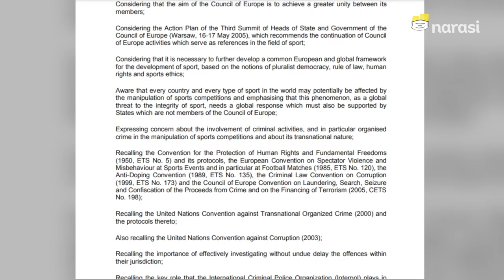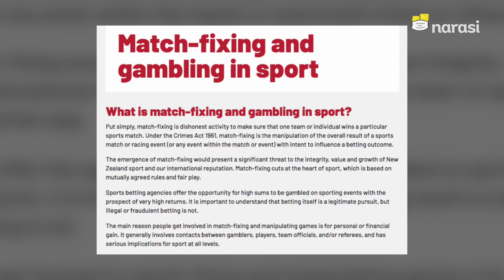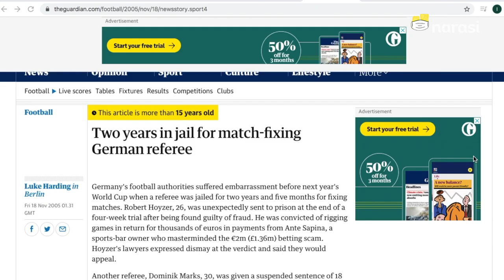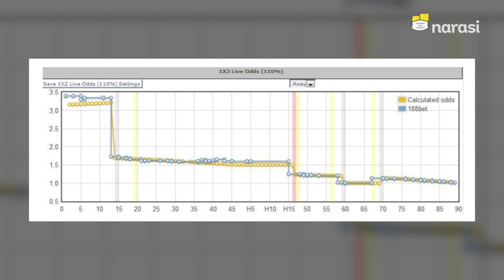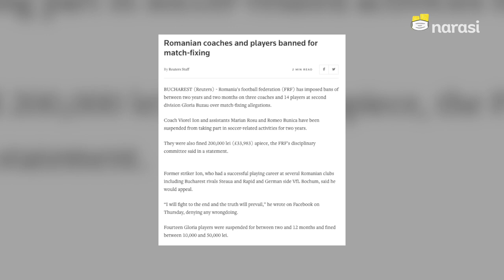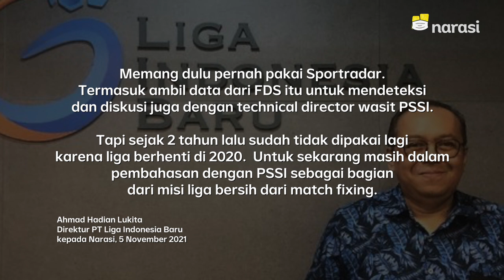Dear PSSI, Ada Alat Canggih Deteksi Pengaturan Skor, Kenapa Indonesia Gak Pakai (Lagi)? | Buka Data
Ada alat canggih pendeteksi pengaturan skor yang mampu mengungkap kajanggalan pertandingan internasional seperti Kualifikasi Piala Dunia 2008 antara Afrika Selatan versus Senegal hingga membuat Skenderbeu, klub di Albania, diskors 10 tahun.

Indonesia pernah pakai alat ini. Tapi, kenapa sekarang tidak pakai lagi?

(Narasi)

Tonton juga Buka Data eps. [Dear PSSI, Ada Alat Canggih Deteksi Pengaturan Skor, Kenapa Indonesia Gak Pakai (Lagi)?] dan episode lainnya di